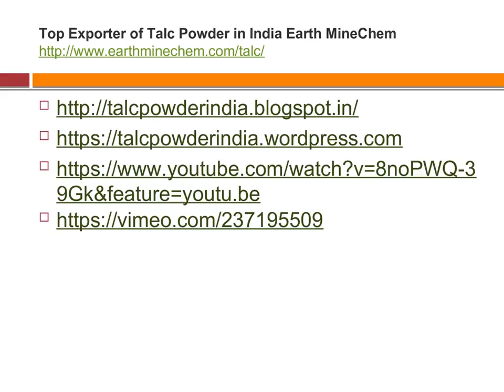Top Exporter of Talc Powder in India Earth MineChem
Earth MineChem is the famous producer of Talc powder in India. We offer good quality powder to our various clients. Industrial clients are affordable with the availability of the minerals Powder in many kinds of grades as per the requirement.

We are prominent Talc Powder Manufacturers who supply talc of high purity and whiteness, features that are often important requirements for use in Paints, Plastic, Pharmaceutical, Polymer, Rubber, Refractory’s, and many industries.

Our Talc Powder is of high purity, high whiteness, glossy, transparent and translucent, produced exclusively from best source of mines in India to ensure consistency and traceability. We also offer Talc Powder that can be used in surface coatings including flat emulsion surface coatings, semi-gloss emulsion surface coatings, outdoor wood surface coatings, textured surface coatings, high solids solvent free coatings, primers, alkyd topcoats, heavy duty maintenance and marine surface coatings, electro coating, gel coats and polyester and epoxy putties.

The grade of talc used is a choice made by the client dependent on their specific requirements for talc powder purity, talc powder whiteness, talc powder particle size and price.

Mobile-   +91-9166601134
Address-  4th Floor, 29-gurudwara Marg, Alka Hotel Road, O/s Dehligate, Udaipur, Rajasthan - 313001, India